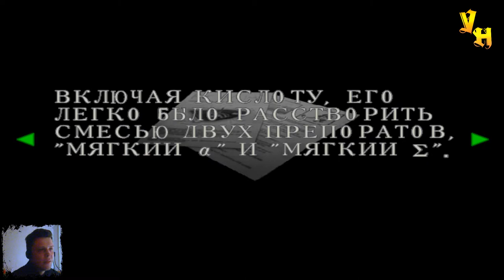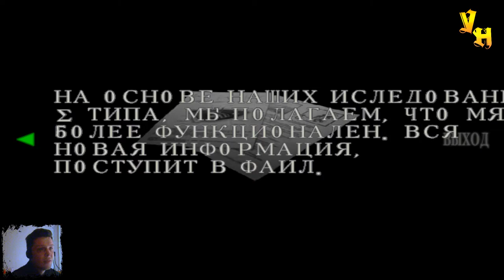Resident Evil Code Veronica - Старые друзья #14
В четырнадцатой серии прохождения Resident Evil Code Veronica. Крис прибывает на остров тюрьму в поисках своей сестры Клер, здесь на острове его поджидают старые друзья, которые устраивают на Криса охоту.